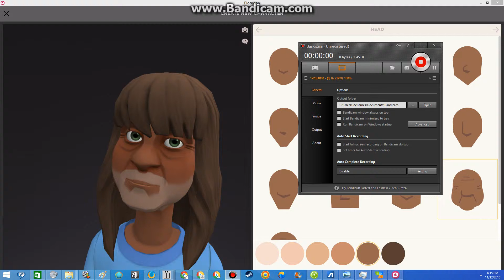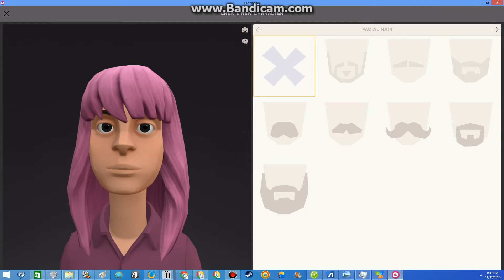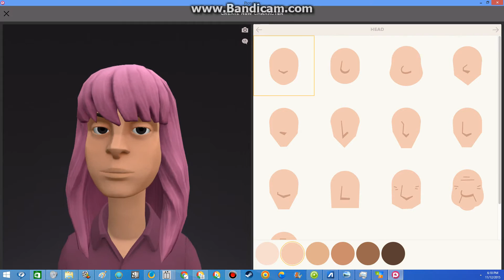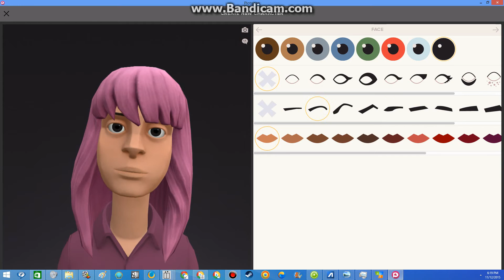I Create Kate&Peach On Plotagon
This Is My First Time On Plotagon, I Never Been There Before! So I Gotta Create Kate&Peach Tonight But,There's No Hats On Plotagon